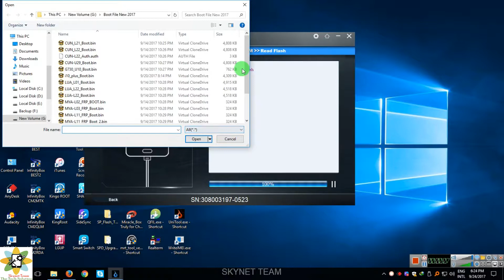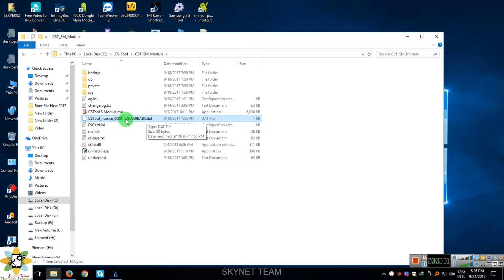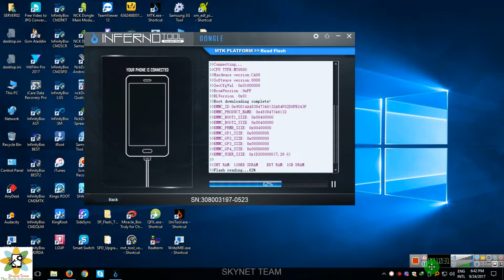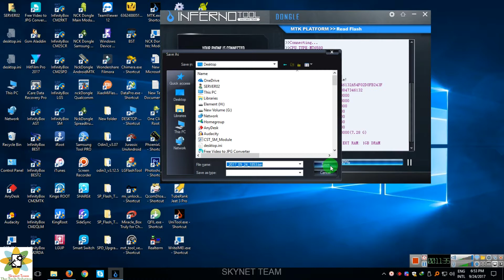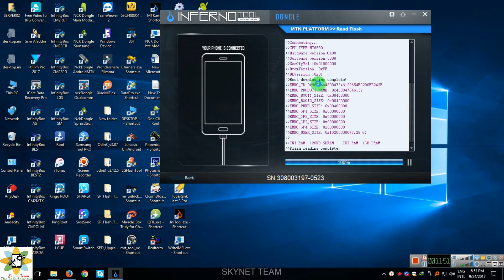Symphony V120 Flash File 1000% Tested